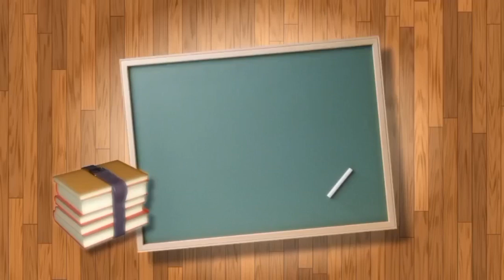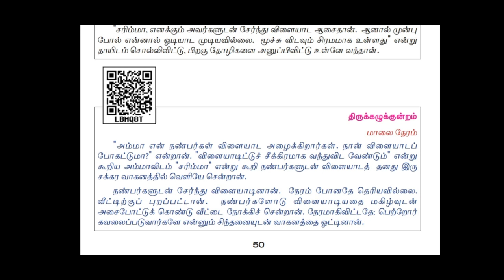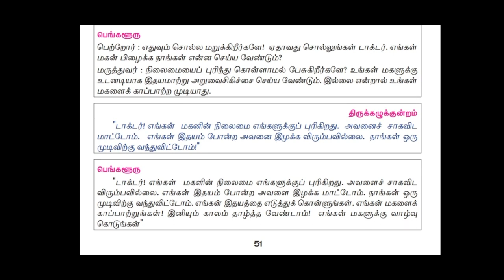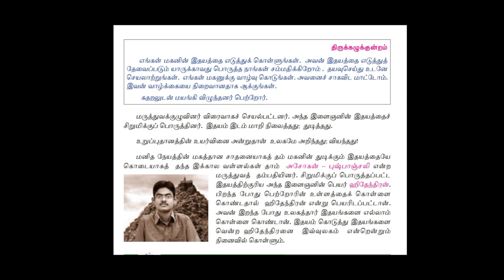6th Tamil Mudivil oru thodakkam / முடிவில் ஒரு தொடக்கம்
*For Payment:*

* UPI ID:*
lakshmi.poorani10-2@okaxis

Level 1: 30 Rs - Extra 5 Notes (Total 10)
Level 2: 60 Rs - Extra 15 Notes (Total 20)
Level 3: 90 Rs - Extra 20 Notes + Weekly Test (Total 25)

                                   In this Video I explain about 6th Tamil Mudivil oru thodakkam / முடிவில் ஒரு தொடக்கம். Along that I give important points regarding to that topics.I hope it will be useful for TN Government Exam preparators and School students.